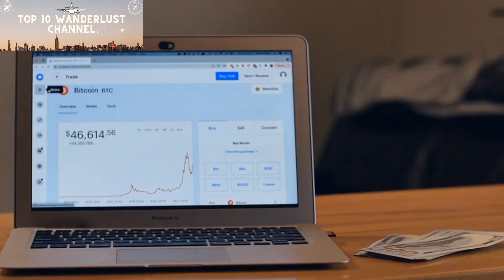Top 10 Most Luxurious Houses in the World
Embark on a virtual journey through the world's most luxurious residences as we unveil the Top 10 Houses that redefine opulence and architectural splendor. In this video, we explore the heights of real estate magnificence and peek inside homes that embody a lifestyle of grandeur.

Buckingham Palace: Delve into the regal magnificence of Buckingham Palace, the iconic residence of the British monarch, adorned with opulent rooms and historic significance.

Antilia: Explore the architectural marvel that is Antilia, the towering residence of business magnate Mukesh Ambani, featuring breathtaking views and unparalleled luxury.

Villa Leopolda: Wander through the expansive gardens and exquisite interiors of Villa Leopolda, a French Riviera gem known for its timeless elegance.

The Pinnacle: Ascend to new heights with The Pinnacle, a Colorado mountain retreat that blends luxury with the splendors of nature, offering panoramic views and top-tier amenities.

Hearst Castle: Step back in time as we tour Hearst Castle, a Californian estate dripping in opulence, once home to media mogul William Randolph Hearst.

The Manor: Enter The Manor, a Holmby Hills mansion that exudes sophistication, boasting an extensive floor plan and lavish details throughout.

Updown Court: Experience the grandeur of Updown Court, a sprawling English mansion with opulent interiors, lush gardens, and a host of recreational amenities.

One Hyde Park: Immerse yourself in the luxury of One Hyde Park, a residential complex in London that sets the standard for high-end urban living.

Villa Les Cèdres: Traverse the stunning grounds of Villa Les Cèdres, a French Riviera estate with historic charm, botanical gardens, and unrivaled elegance.

The Odeon Tower Penthouse: Conclude our tour with the heights of Monaco living in The Odeon Tower Penthouse, a residence that crowns the iconic Odeon Tower with panoramic views and contemporary luxury.

Join us on this journey into the lap of luxury, where these extraordinary houses redefine what it means to call a place home. 🏰🌐🏡